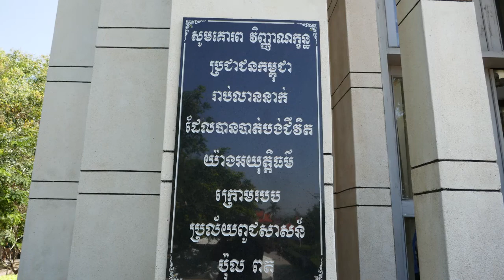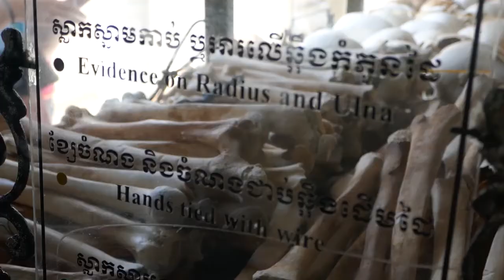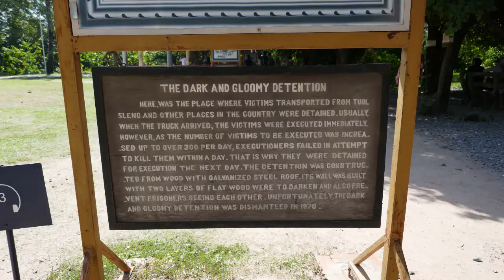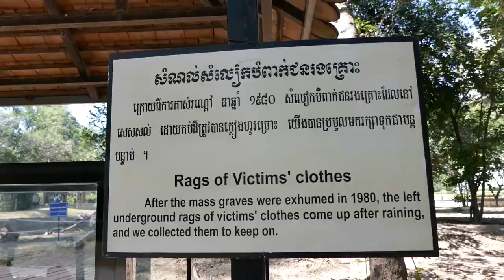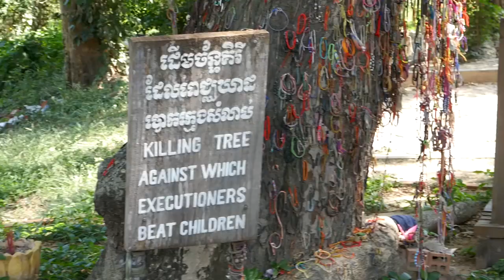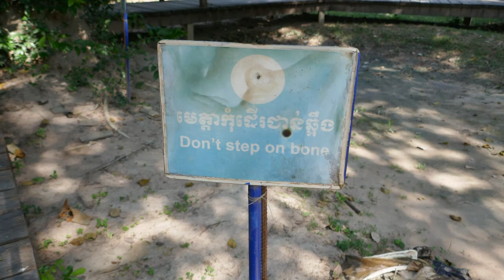Tuol Sleng Genocide Museum, The Killing Fields